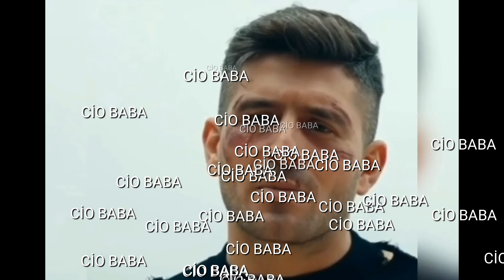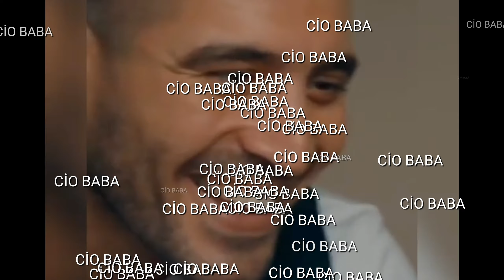CİHANGİR CEYHAN KİMDİR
Cihangir Ceyhan Nerelidir?

Cio karakteriyle tanıdığımız Cihangir Ceyhan Adana’da 1989 yılında doğmuştur.Cihangir Ceyhan‘ın annesi Diyarbakır’lı babası ise Elazığ’lıdır.Adana’da ikametgah etmektedir.
Ciobaba cio baba
Cihangir Ceyhan Kürt Mü?

Cio ve Azer rolleriyle karşımıza çıkan Cihangir Ceyhan Kürt kökenli bir oyuncudur.Hem anne hemde baba tarafından Kürttür.

Cihangir Ceyhan’ın Boyu

Cihangir Ceyhan 1.77 m boyundadır.Ayrıca Terazı burcu olmasının yanı sıra kahverengi gözlüdür.

Cihangir Ceyhan’ın Oyunculuk Hayatı

İşletme bölümünü dışardan bitiren Cihangir Ceyhan 2 yıl boyunca İstanbul’da kamera önü oyunculuk eğitimi almıştır.Daha sonra memleketi Adana’ya dönüp hayalindeki Sıfır Bir Adana dizisini çekmeye karar vermiştir.Arkadaşları ve  dizinin yönetmeni Kadri Beran Taşkın ile hayallerini gerçekleştirmişlerdir.

Cihangir Ceyhan, Yusuf isimli bir filmde de rol almasının yanı sıra birçok video ve kısa film çalışmasında yer almıştır.

Sıfır Bir Dizisindeki Cio Karakteri

Adana’nın Hürriyet mahallesinde çekilenSıfır Bir dizisinde Cio karakterini Cihangir Ceyhan canlandırmaktadır.Dizi genel olarak suç türünde bir dizidir.Adana’nın sokaklarını anlatan bu dizi sayesinde Cihangir Ceyhan Cio karakteri ile büyük üne kavuşmuştur.

Çukur Dizisindeki Azer Karakteri

Cihangir Ceyhan ,Sevilen bir dizi olan Çukur dizisinde Azer karakteriyle adından söz ettiremeyi başarmıştır.Azer rolü,kardeşi Savaş öldükten sonra intikam ve hesap sormaya çalışan Adanalı bir kişi olarak karşımıza çıkmıştır.Çukur’daki Azer rolü,duruşu,konuşması ile kısa sürede çok büyük sempati toplamıştır.Önümüzdeki bölümlerde Azer Çukur’da neler yapacak hep beraber göreceğiz
Azer kurtuluş
çukurova,
çukur 3 sezon 2 bölüm,
çukur müzik,
çukur azer,
çukur 3 sezon 4 bölüm,
çukur aliço,
çukur akşın,
çukur azer kurtuluş,
çukur akın,
çukur azer kavga,
çukur azer karaca sahneleri,
çukur acar çarpım tablosu,
çukur barış manço,
çukur benim,
çukur baba dediğin,
çukur baykal,
çukur baskın,
çukur bölümleri,
çukur beyefendi,
çukur büyük kavga,
çukur bölüm 1,
çukur bilek güreşi,
b r zamanlar çukurova,
çukur son b,
çukur yeni b,
çukur b,
çukur 3.b,
çukur 1 b,
çukur 3s 2b,
çukur 4 b,
çukur canlı,
çukur canlı izle,
çukur celasun,
çukur cio,
çukur cumali damla,
çukur canlı yayın,
çukur cem karaca,
sıfır bir adana,
sıfır bir adana roman,
sıfır bir adana cio,
sıfır bir adana müzik,
sifir bir adana ozgurun olumu,
sıfır bir adana şarkı,
sıfır bir adana remix,
sıfır bir adana cio baba,
sıfır bir adana düğün baskını,
sıfır bir adana izle,
sıfır bir adana ağıt,
sıfır bir adana azad,
sıfır bir adana anafor,
sifir bir adana kurtce agit,
sıfır bir adana burak cengo,
sıfır bir adana bölümleri,
sıfır bir adana baba,
sıfır bir adana baskın müziği,
sifir bir adana ne bakiyon gevsek,
sifir bir adana dugun baskini,
sifir bir adana 1 bolum,
sifir bir adana cio baba,
sifir bir bir zamanlar adana 1sezon 1bolum,
sıfır bir adana cengo,
sıfır bir adana çatışma,
sıfır bir adana cezaevi,
sıfır bir adana cengo burak,
sifir bir adana cio olumu,
sıfır bir adana deli mi ne,
sifir bir adana dizisi 1. sezon,